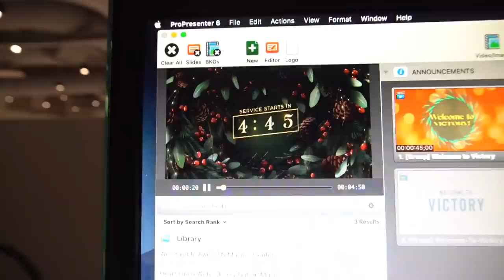CHRISTMAS 2020! | Joyce Ching